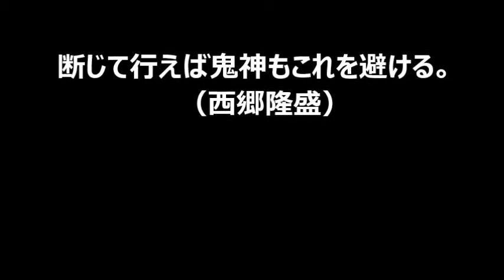人生が変わるかもしれない偉人の感動名言,名言集 Part3 (The wise remark that the life may turn into)